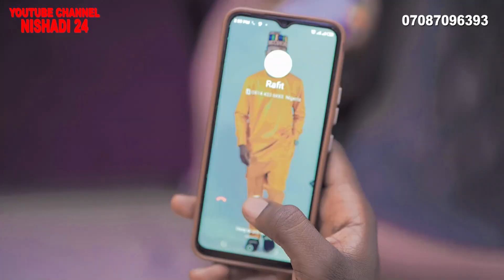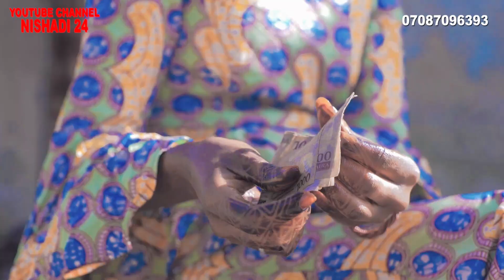MAHADIN RAYUWATA official trailer-Hausa Series-2023 ORIGINAL HD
cikakkiyar tallan shiri mai dogon zango da zai fara zuwa muku nan bada jimawaba